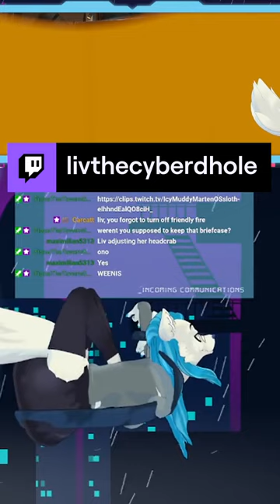Fly away, sweet dhole. | livthecyberdhole on Twitch